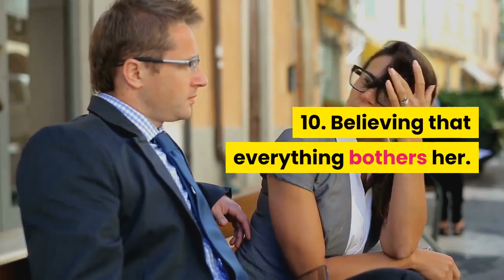10 Attitudes Of Men That Make A Woman Angry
In this post, we show you some of the attitudes that make a woman angry and thus avoid unleashing your girl's relentless fury.

1. Lying to her.
2. Hermeticism.
3. Lack of attention.
4. No reciprocity.
5. The male chauvinism.
6. Attitude change.
7. Comparisons with other girls.
8. Lack of support at home.
9. When you don't listen.
10. Believing that everything bothers her.